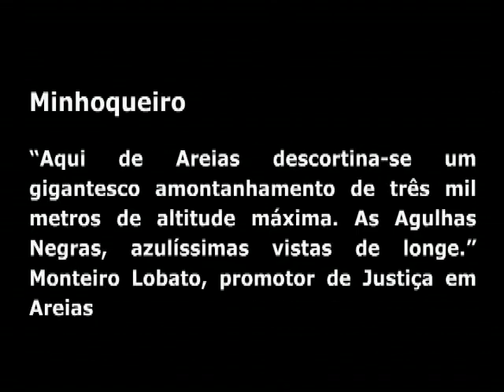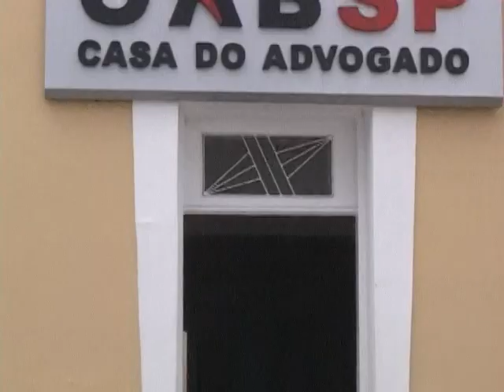dr. Pintassilgo: Queluz/SP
Conheça o Poder Judiciário de Queluz/SP.